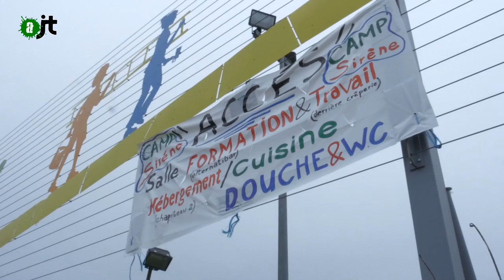A Pau, dites : Non à Total ! - AlterJT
A Pau, du 3 au 5 avril, se déroule le sommet MCEDD de Total autour des industries pétrolières Offshore. Les ONG appellent au blocage de ce sommet.
ANV-COP21 et d'autres organisations (Attac, Les Amis de la Terre, Nation Océan...) organisent ces mobilisations pour la justice climatique.

Sur Lescar-Pau, c'est le camp Sirène.